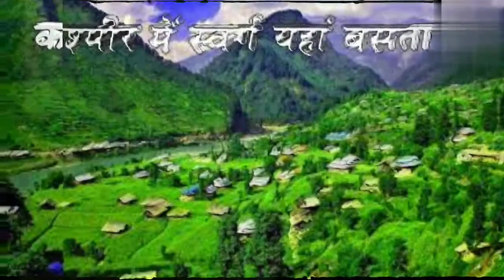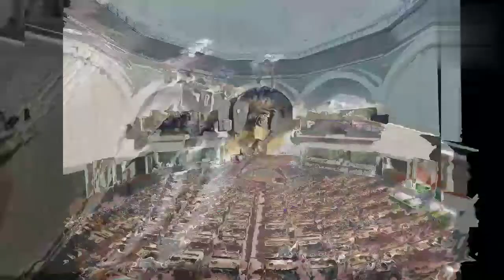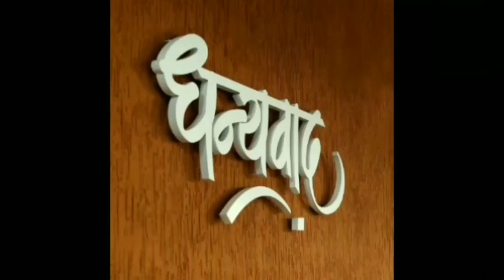India Afghanistan Friendship India Afghanistan relationship News l Afghanistan And Taliban I Maurya🔥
यह विडिओ भारत और अफगानिस्तान के समम्बन्धो और आज के हालात पर आधारित है
आज अफगानिस्तान जिस दौर से गुजर रहा है उसको समझने के लिए इस विडिओ को पूरा जरूर देखें.